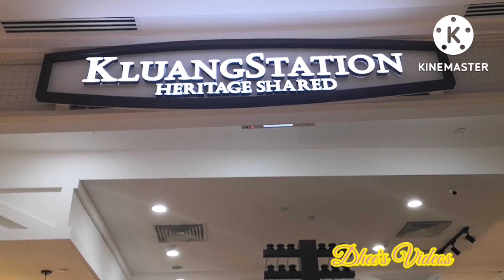TOPPEN SHOPPING CENTRE/Dhee's Videos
Toppen Shopping Centre is a one-stop destination for the community with 4 levels of unique retail experiences. This bright complex features upscale retailers, chain stores, playground and eateries.